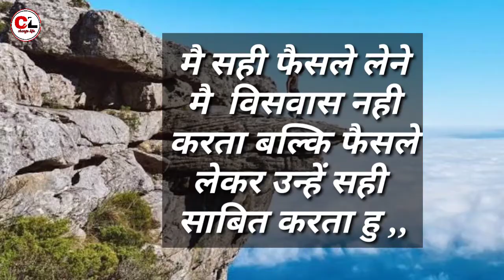Biography of Ratan Tata, कैसे बने इतने बड़े business man पूरी जानकारी ( हिंदी मै)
इस वीडियो मैं हमने आपको रतन टाटा के बारे मैं पूरी जानकारी दी है के रतन टाटा का जन्म कहा हुआ था उनके माता पिता का नाम और कैसे बह दुनिया के सबसे बड़े बिजनेस मैन बने और भूत सी जानकारी,